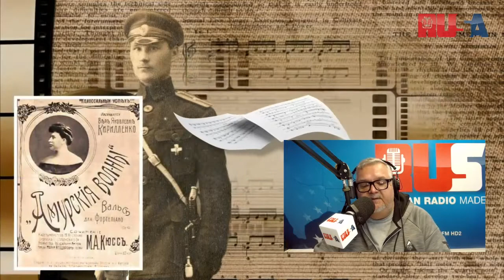АМУРСКИЕ ВОЛНЫ ВЕЛИКОЙ ЛЮБВИ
"Музыкальная история"
...Эту подлинную историю выплеснул на нотные листы человек, которого сегодня мало кто помнит. Легендарный вальс "Амурские волны" по-прежнему звучит в десятках фильмов и на концертных площадках, но  воспринимается сегодня как образец музыки патриотического толка. Поэтому исполняют это произведение в основном военные оркестры. А жаль,  ведь "Амурские волны" - это  волшебная музыка о любви, которую капельмейстер Макс Кюсс пронес через всю свою жизнь. Расстреляный фашистами в 1942 году, он оставил главный вальс своей жизни в назидание потомкам. Рассказывает Андрей Ласкателев...

Другие сюжеты из цикла "Музыкальная история" смотрите на YouTube канале Радио RUSA и в живом эфире шоу "Почти дома" по будням, с пяти до восьми вечера по времени Нью-Йорка.
New York 105.1FM HD2 // Miami 103.5FM HD2 // Philly 102.1FM HD2 // // RUSA RADIO app // "Alexa, play Russian Radio"